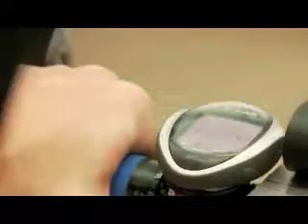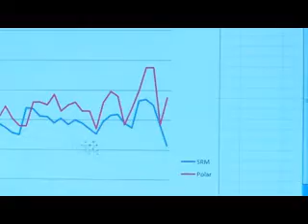Kéo Power Lab Testing im Radlabor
Firmen Look & Polar testen im Radlabor ihre neuentwickelten Kraftmesspedale